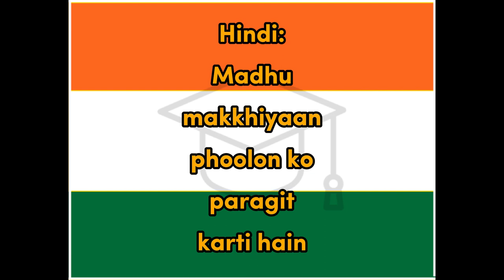ParagitKarna - Hindi for Pollinate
Word for Today translation for fun and easy learning and education, Hindi, pollinate,